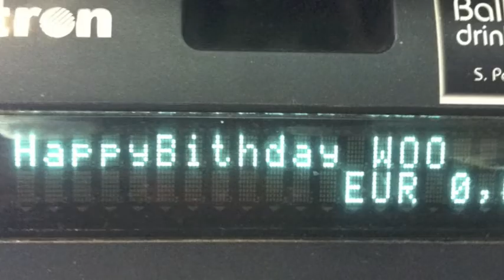Ballantine's -- Woo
Happy Birthday Woo RoNNiE & TiZy